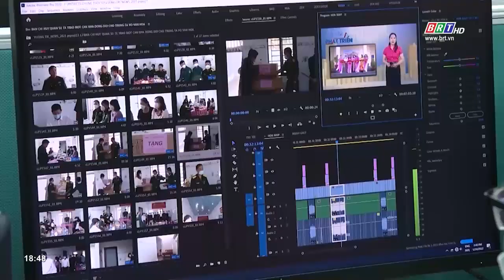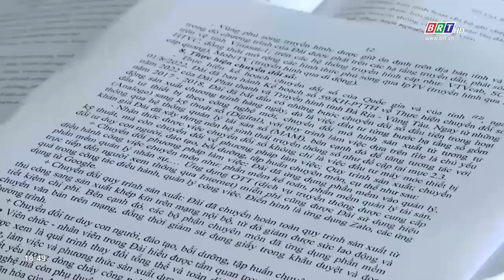Đài PT-TH tỉnh BR-VT nâng cao chất lượng, đáp ứng yêu cầu, nhiệm vụ thông tin, tuyên truyền | BRTgo